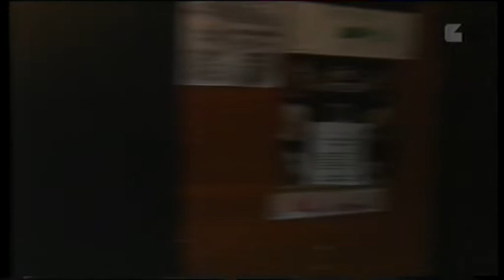Michael Monroe Live 1999